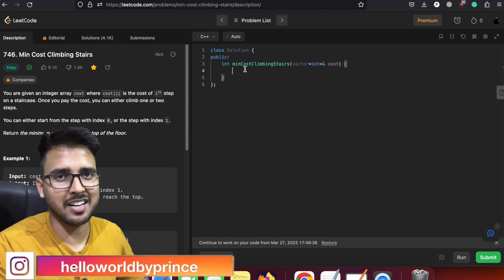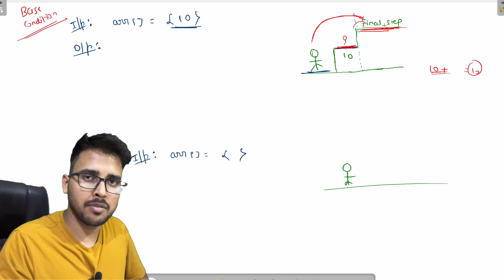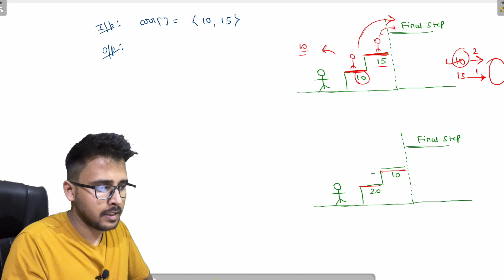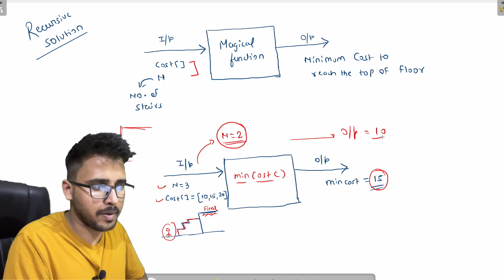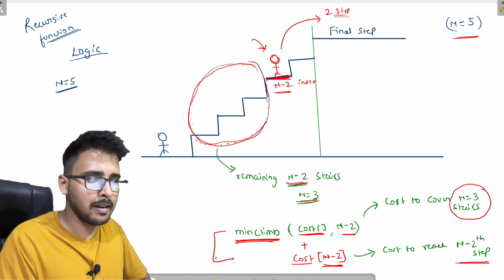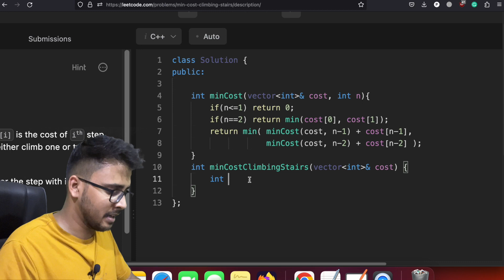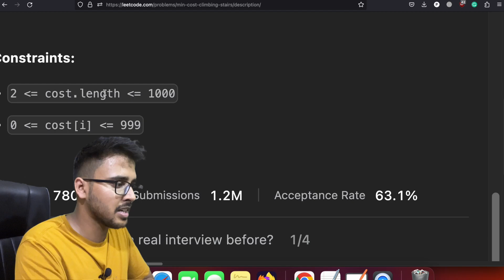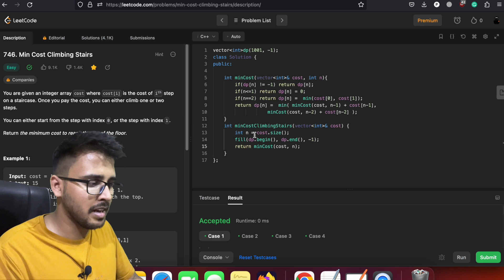Min Cost Climbing Stairs 🚀 Leetcode 746 Hello world by prince Dynamic programming Tutorial in Hindi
In this video on Recursion and DP, part of the DATA STRUCTURE & ALGORITHM series, we will solve a Problem stated as the "Min Cost Climbing Stairs" by using Recursion.

Enhance your programming skills with our comprehensive courses on Competitive Programming, Data Structures, and Algorithms.

🟠 Min Cost Climbing Stairs
You are given an integer array cost where cost[i] is the cost of ith step on a staircase. Once you pay the cost, you can either climb one or two steps.
You can either start from the step with index 0, or the step with index 1.
Return the minimum cost to reach the top of the floor.
Input: cost = [10,15,20]
Output: 15
Explanation: You will start at index 1. Pay 15 and climb two steps to reach the top. The total cost is 15.

✨ Tags ✨

Recursive solution
Recursion programming
Recursive Function
Programming tutorials
Coding challenges
Number reversal
Math problems
Algorithm design
Software development
Beginner programming
Coding tips and tricks
C++ programming
Coding projects
Educational videos
Problem-solving techniques
C++ programming
Data structures and algorithms
Recursive functions
Recursive approach
Divide and conquer
Computer science
Programming tutorials
Educational videos
Beginner programming
Coding challenges
Software engineering
Algorithm Design
C++ Programming Basics
C++ Syntax
C++ Functions
Recursive Functions
Coding Tutorials
Programming languages
Computer science
Computer programming
Recursive functions
Problem-solving techniques
Software engineering
Hello World
programming
coding
tutorials
tech
software development
beginner programming
coding for beginners
programming tips and tricks
software engineering
coding tutorials
web development
programming languages
coding challenges
coding projects
software design
coding bootcamps
coding resources
C++ programming basics
C++ syntax
C++ functions
Computer science education
Beginner programming tutorials
Educational videos
solve leetcode problems
solving leetcode problems in python
solving leetcode problems c++
solving leetcode questions
solving all leetcode problems
unable to solve leetcode problems
how to solve leetcode questions
how to solve leetcode hard problems
solve the equation leetcode